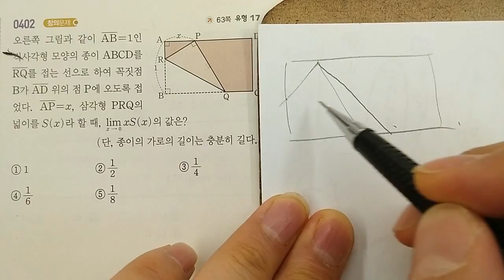쎈수학 미적분1 402